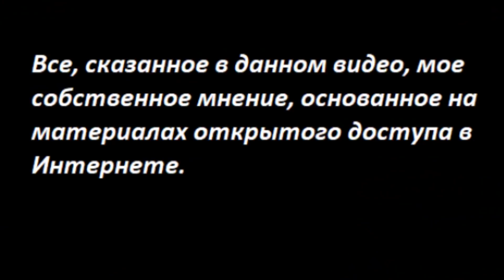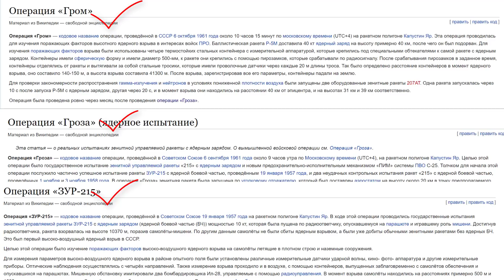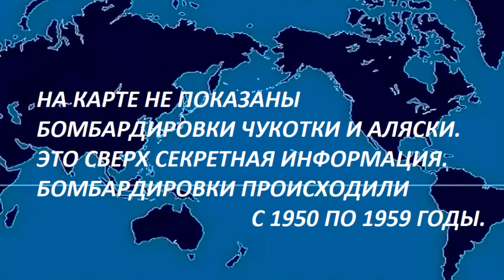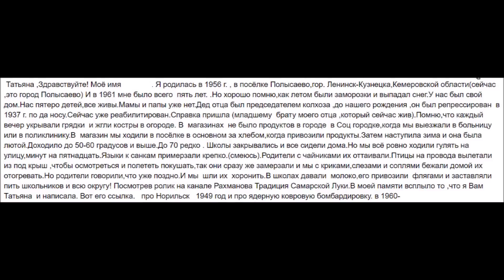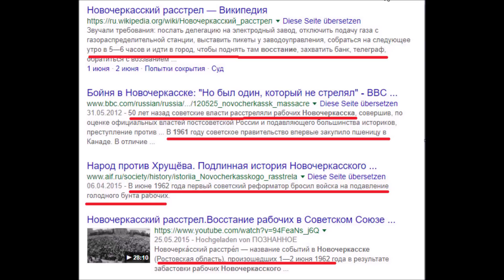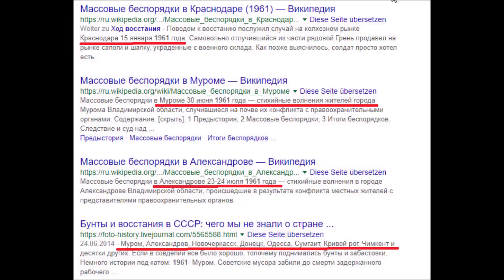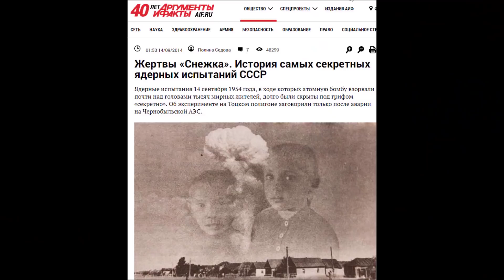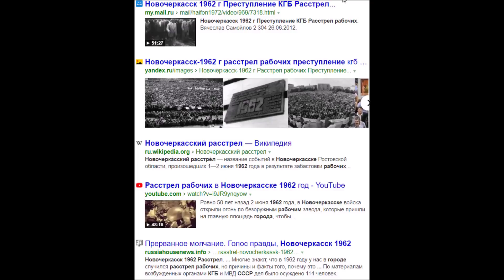Ядерные бомбардировки 1949-60е. Живая карта до 1998. № 2725